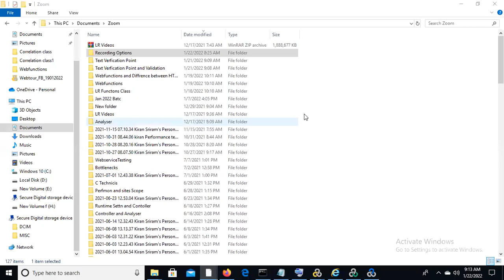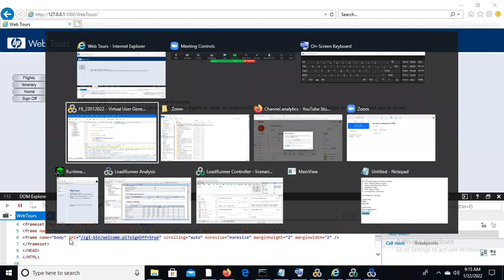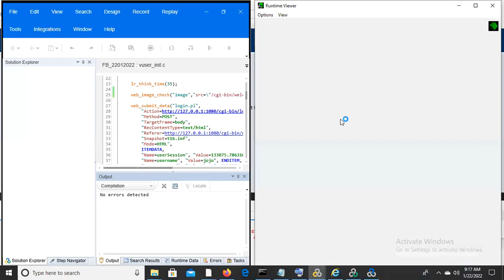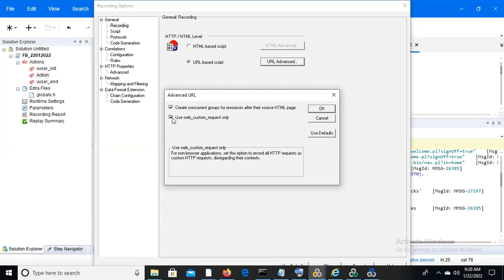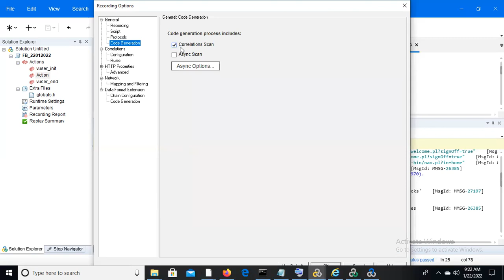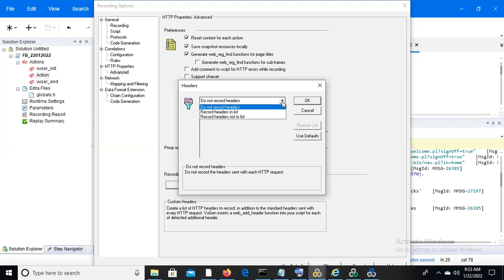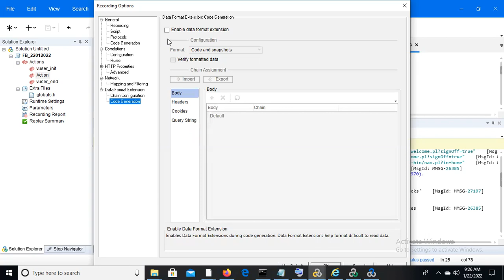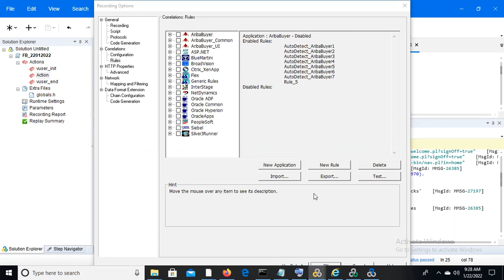Image Verification Point